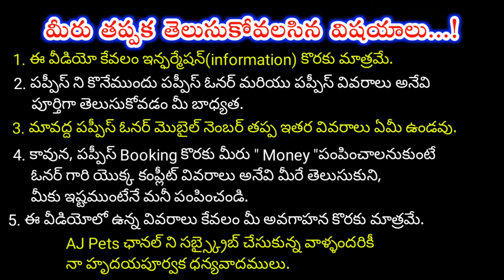top quality Lab , German shepherd puppies for sale in telugu/ 81217 82301 /aj pets